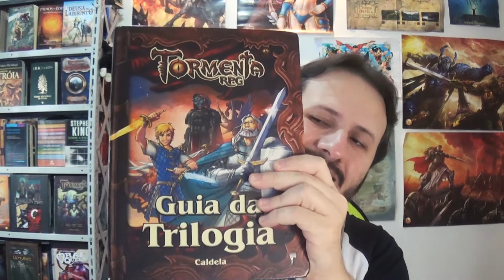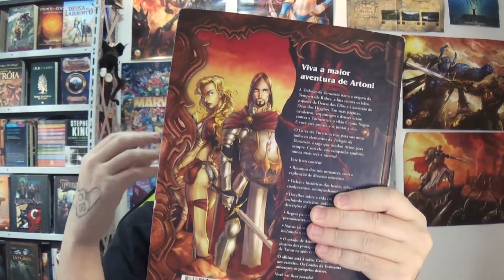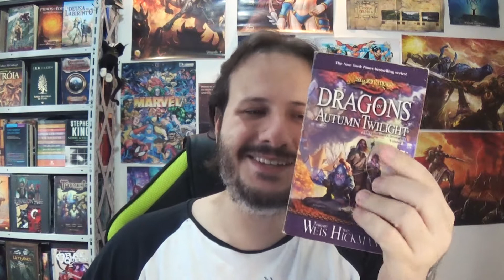Gregor Vahn - Tormenta 20 - Análise de Personagem - 366 Dias de Escrita EP 246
Quer desbloquear todo o seu potencial de escritor ou escritora e conquistar seu sonho de ter seu livro publicado e de conquistar leitores pelo Brasil inteiro!? Então clica aqui e conheça a Escrita Épica

Gregor Vahn é o paladino de Thyatis de O Inimigo do Mundo, primeiro livro de Leonel Caldela e da Trilogia Tormenta.

Gregor Vahn é o tipo de personagem que poderia ser o protagonista e que todos gostam de ter por perto, o que o torna tão interessante de analisar.

Nesse vídeo, eu explico a aparência, comportamento, motivação, inspiração e diferencial de Gregor Vahn, dos romances do RPG de Mesa Tormenta 20!

Se você achar que esse conteúdo sobre Tormenta 20 foi relevante e enriquecedor, por favor deixe o like, compartilhe com alguém que poderia ser interessar também e não se esqueça de se inscrever no canal e ativar o sininho.

Quem diabos é Bernardo Stamato? Um prazer,  eu sou Bernardo, esse doido tagarelando todo dia aqui nesse canal! Todo dia mesmo, o conteúdo é diário! Enfim, permita-me me apresentar!

Tudo começou quando participei do concurso cultural “Eu, Criatura” e fiquei em primeiro lugar. Desde então, escrevi contos, críticas literárias, textos diversos para sites como Mundo Epic e Filmes & Games e para o site e canal Ei Nerd e fundei os Mochileiros do Multiverso no Instagram e aqui no YouTube, alcançando mais de 16 mil escritores e escritoras de todo o Brasil.

Tenho dois livros de fantasia medieval / sombria publicados e atualmente estou escrevendo um horror psicológico. Também envio contos e dicas de escrita exclusivos e gratuitos via email, se quiser receber também, entra em contato comigo pelo direct do Instagram.

Enfim, é um prazer conhecê-lo ou conhecê-la. ;)

Para melhorar ainda mais sua carreira de escritor ou escritora, se inscreva na lista de e-mail para receber dicas de escrita criativa e mercado editorial toda semana (não esquece de conferir a caixa de spam):